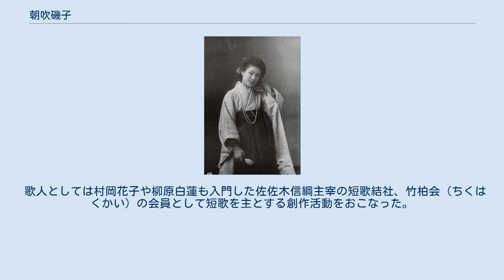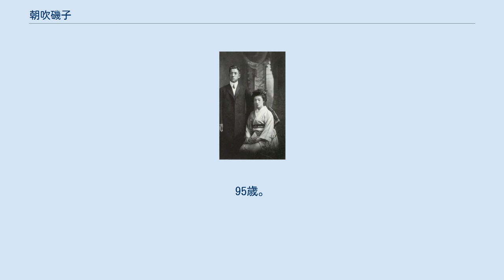朝吹磯子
長岡外史長女、磯子（1905年） 朝吹 磯子（あさぶきいそこ、1889年（明治22年）10月8日 - 1985年（昭和60年）2月15日）は、大正から昭和にかけての歌人・テニスプレイヤー。
 1889年（明治22年）10月8日、大日本帝国陸軍軍人で衆議院議員としても活躍した長岡外史の長女として宮城県に生まれた。
当時、長岡外史は仙台市に所在する歩兵第4連隊中隊長の職にあった。
1892年、父の転勤で東京に移る。
1904年（明治37年）、東京市麹町区の華族女学校（現、学習院女子中等科）に入学。
1906年には、8歳年上で日本銀行勤務の朝吹常吉に嫁いだ。
 1909年には長男の英一、1912年には次男の正二、1914年には三男の三吉、1915年には四男の四郎、1917年には長女の登水子を出産した。
 朝吹常吉・磯子夫妻と5人の子ども（1928年頃） 一家中テニス好きで知られていた。
夫の朝吹常吉は、慶応義塾在学中からテニスに関しては有名だった。
 1920年（大正9年）秋、朝吹常吉は磯子をともなって渡米したが、米国テニス協会会長ら幹部との懇談の際、会長よりデビスカップへの日本の参加を強くすすめられた。
デビスカップは国別対抗戦であり、参加するには国の窓口としての協会が必要だったが、日本にはまだなかった。
帰国した朝吹は、学校やクラブの関係者との折衝を重ね、理事をそろえて日本庭球協会を組織し、推されて自らが会長となり、翌1921年（大正10年）年2月、国際ローンテニス連盟（ILTF）に加盟を申請した。
1922年（大正11年）3月、朝吹常吉は日本テニスの統括団体として日本庭球協会を正式に発足させた。
1923年（大正12年）3月には米国の後押しで国際ローンテニス連盟への参加が認められた。
 磯子が本格的に硬球テニスを始めたのは日本庭球協会発足後のことであり、30歳を過ぎてからのことであった。
1923年9月、関東大震災のため東京に帰れず、軽井沢のテニスコート付別荘に滞留していた磯子は、夫の常吉が招いていた世界的プレイヤーで、当時、第2回日本庭球選手権で優勝したばかりの原田武一にラケットの持ち方から始まって、テニスを基本から教わったという。
東京に戻ってからは、高輪の朝吹邸のコートで原田のダブルス・パートナーだった青木岩雄の指導を受けるようになった。
 実業家夫人として、5人の子の母親として忙しい毎日を送っていた磯子であったが、寸暇を惜しんで真面目に、基本に忠実に練習を重ねた。
名プレイヤーの指導を受け、実力をつけた磯子は、1924年（大正13年）に開催された第1回全日本女子庭球選手権大会のシングルスでベスト4に入り、日本女子テニス界の草分け的存在となった。
この大会では、出場者19人のうち、既婚者は磯子だけだったといわれている。
1926年（大正15）年4月の第2回関東庭球選手権では女子シングルス、同ダブルスで優勝という結果を残した。
その後、2人の子どもを連れてアメリカにテニス修行に出かけたこともあった。
彼女は、外国人コーチにテニスの手ほどきを受けた最初の女性でもあった。
 磯子は、『ローンテニス』誌1926年7月号掲載の「私の日常とテニス」に「女子に一番適したこのテニスがますます盛んになります様に」と書き記し、また、自身のテニス経験を語って「関東ではあまりに引込思案の家庭が多いので情けなう御座います。どんどん運動をして立派な體格をした未来の母性が澤山現はれる事を切に希望いたします」と綴っている。
 1929年（昭和4年）10月の全日本選手権ダブルスで優勝を果たすなどの戦歴をのこしたが、ひじを痛めたあとはゴルフに転じた。
戦後も日本女子テニス連盟の名誉会員を長く務めた。
 歌人としては村岡花子や柳原白蓮も入門した佐佐木信綱主宰の短歌結社、竹柏会（ちくはくかい）の会員として短歌を主とする創作活動をおこなった。
また、「藤波会」会員、「心の花」同人、「十一日会」会長としても活動した。
 長かりし 一夏（いちげ）も過ぎて人あらぬ 高原のコートに 溶岩（バラス）を拾ふ 歌集に、1936年4月『高砂嶋を歌ふ』（朋文堂）、1940年『歌集:環流』（創美社、心の花叢書）、1942年『おもかげ』、1943年『蒼樹』（墨水書房）、1964年10月『蒼炎』（新星書房）、1969年『蒼旻』（新声社）、1979年1月『蒼坤』、随筆に1973年1月の『八十年を生きる』（読売新聞社）、編著...